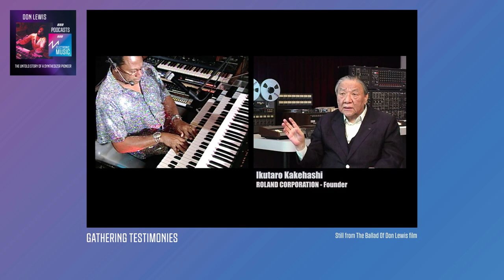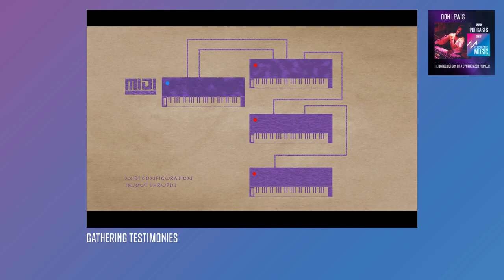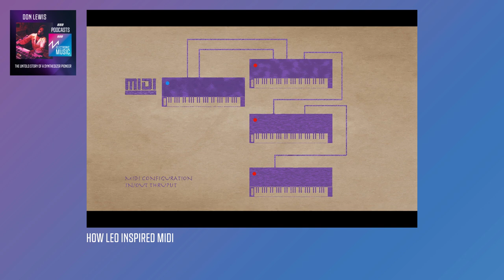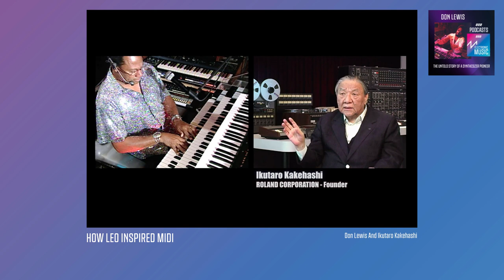Don Lewis - Synthesizer Pioneer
An Illustrated Podcast
Don Lewis & Ned Augustenborg
The Untold Story Of A Synthesizer Pioneer

Don Lewis toured with the Beach Boys, as well as played studio sessions for Quincy Jones and Michael Jackson. Now the focus of a documentary film by Ned Augustenborg, The Ballad Of Don Lewis, he talks about his custom-built Live Electronic Orchestra which inspired Roland Corporation founder Ikutaro Kakehashi, and the creation of MIDI.

Show Notes
Chapters
00:39 - Introduction
01:18 - How does it feel to have a movie made about you?
04:16 - Why make a film about Don?
05:45 - Why create LEO, the Live Electronic Orchestra?
09:18 - Is it about taking control?
11:25 - The documentary process
15:22 - A whole lotta love and struggles
20:26 - The technology of LEO
26:29 - Have you ever been tempted to move LEO from hardware to software?
29:52 - Gathering testimonies
32:12 - The documentary production
36:21 - How have you found pitching this movie to distributors?
40:31 - How LEO inspired MIDI
48:21 - Where can we watch the movie?
49:28 - Ending

Don Lewis - Biog
Uniting his interest in engineering with his musical talent, Don became one of the pioneers in synthesizer use and technology. In 1977, he designed and built a synthesizer system — the Live Electronic Orchestra (LEO) — that was an inspiration for the Musical Instrument Digital Interface (MIDI), and is now on display at the Museum of Making Music in Carlsbad, CA.

Don has performed at concerts worldwide and has appeared as a soloist with many symphony orchestras. As a studio artist, he has worked with such greats as Quincy Jones, Sergio Mendes and Michael Jackson. Don has also created scores for film and television productions including the award-winning Rainbow's End and Were You There series featured on PBS.

Throughout the years Don has been a concert artist and consultant with various musical instrument manufacturers including Hammond, ARP, Yamaha, Roland Corporation, and Rodgers Instruments. He continues to delight and touch the hearts of his fans in his concerts at home and throughout the world.

Ned Augustenborg - Biog
Ned has produced a wide range of content in the television industry, having produced or directed for ESPN, MSNBC, CNN, The Mountain Sports Network, Canadian Sports Network, Prime Ticket, CNBC and Sports Net.

Following his formal education at the University of Southern California and the University of Arizona, Augustenborg began his career in computer animation while collaborating on experimental video projects at the Long Beach Museum of Art Video Annex. He followed this by producing documentaries on such diverse subjects as the California Department of Corrections, a struggling Los Angeles Latino rock band and the early life of Nobel Prize winner Glenn T. Seaborg.

Credits / Links
'Fall in Pleasanton'
'Hold On'
'Be-Noun-Chi'

Original Don Lewis LEO performances are available on the album Twelve Gates to the City, available from Apple Music and Amazon.

Interviewer: Rob Puricelli - Biog
Rob is a Music Technologist and Instructional Designer who has a healthy obsession with classic synthesizers and their history.
Catch more shows on our podcast channel.
Available on Apple Podcasts | Google Podcasts | Spotify | Amazon or wherever you get your podcasts.